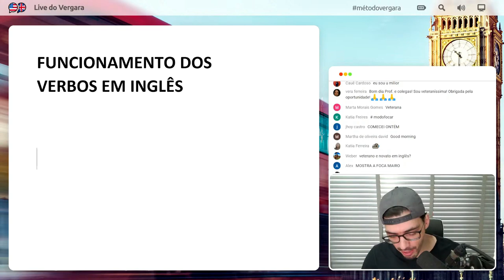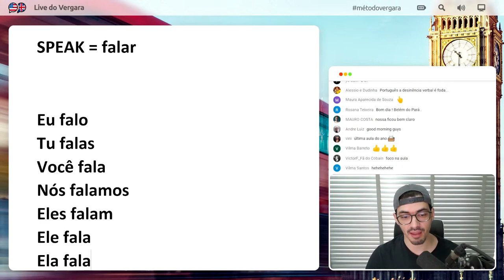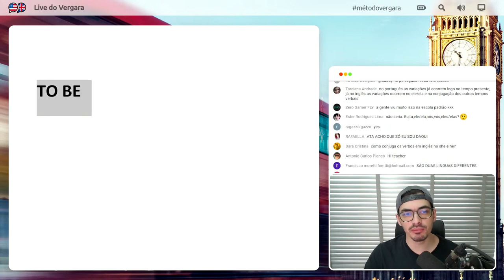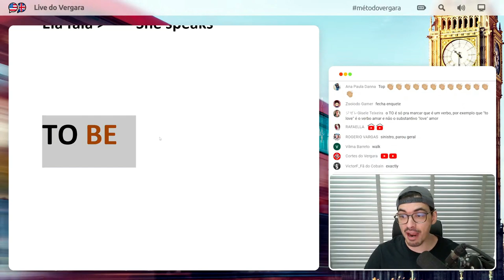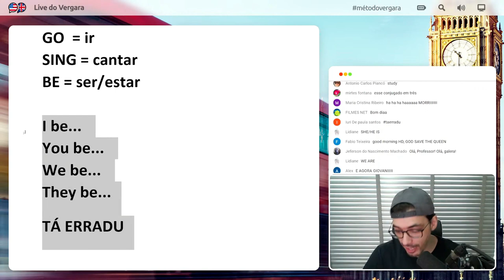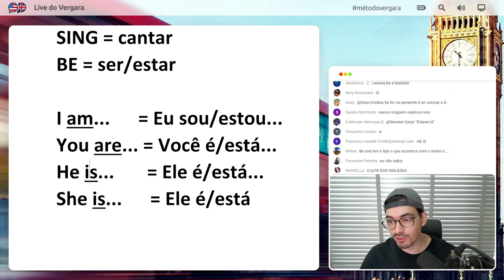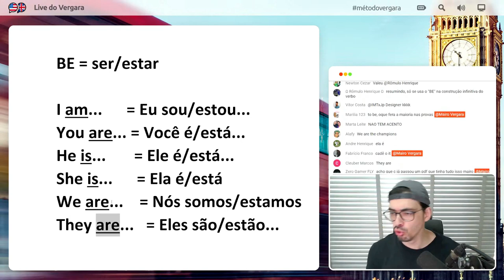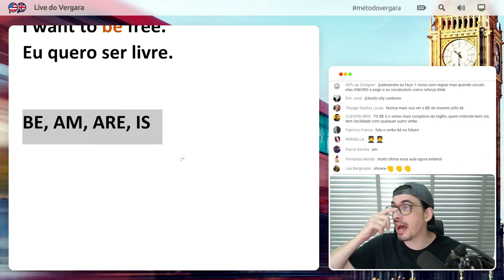Entenda AGORA como o VERBO TO BE funciona de fato | Gramática de Uso - Live do Vergara #063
Aprenda o verbo to be de uma vez por todas de forma descomplicada!
A melhor aula de inglês.